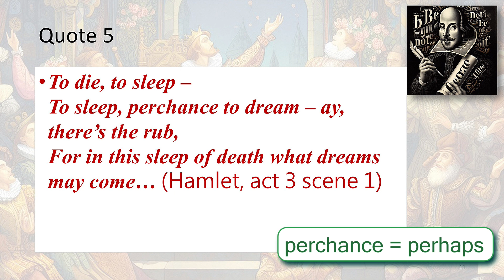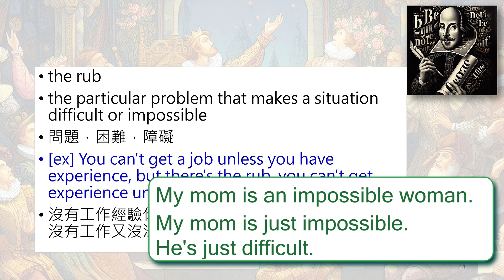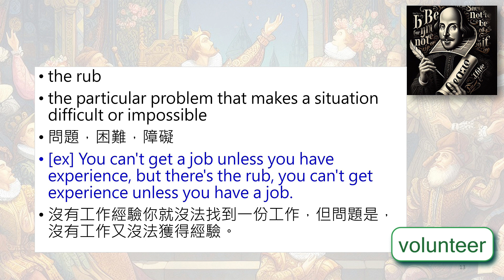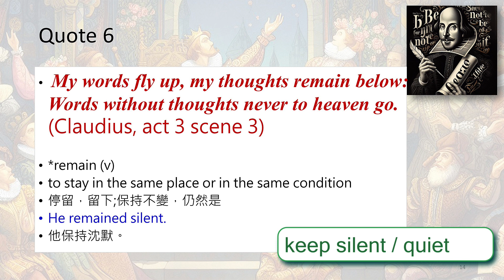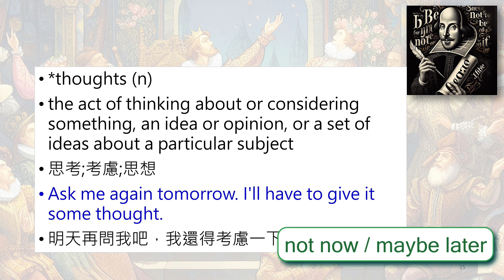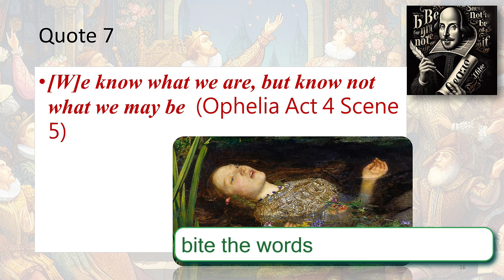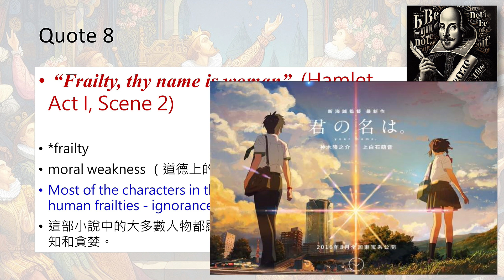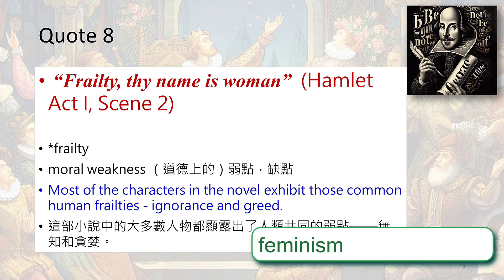英文伯聊天室 047 -- 不雷的哈姆雷特2 (feat. Xavier Chen)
來到本學期英文伯聊天室的最終章，我們繼續跟Xavier老師聊莎士比亞的悲劇大作哈姆雷特，今天是下半集，準備跟大家聊第五到八個句子，包括非常有名的「那個句子」
李老師很開心這個學期能完成這麼多集，Xavier老師說如果同學有喜歡或者想搞清楚的文學作品，歡迎在下面留言，我們會盡可能echo同學的願望

感謝大家一學期以來的支持，寒假期間英文伯多益教室的節目還是會繼續播送，良好的學習習慣記得要維持，或許寒假期間也可以錄製一點文法單位也說不定，看看唄
當然也更歡迎下學期有興趣加入戰局的老師或同學們跟李老師聯絡，相信身邊才華洋溢的人很多，大家把自己的梗貢獻出來，讓同學們瞭解學英文一點也不無聊囉

雙語中心IG: english4u_stust
Xavier老師的頻道  @xavierscosmos273

My gear
RodeCaster Pro 2
Rode NT1
Fake Shure SM-58S

Time stamps
00:00 - Start of video
00:15 - Opening
01:19 - Quote 5
12:18 - Quote 6
19:53 - Quote 7
29:22 - Quote 8
35:54 - Outro